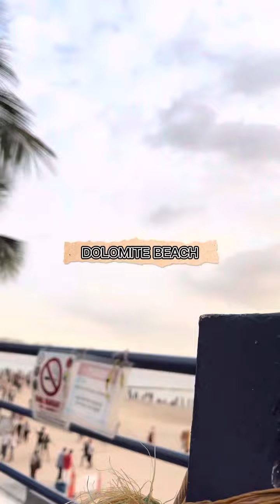dolomite beach PHILIPPINE